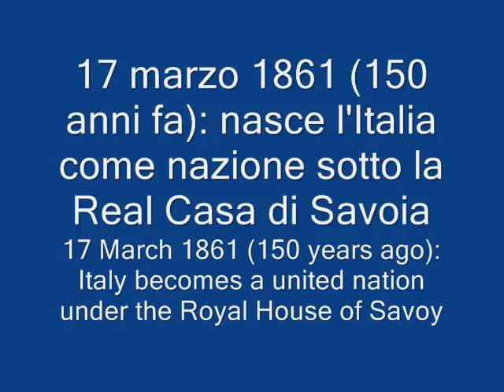Vittorio Emanuele II.wmv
Italy's 150th anniversary: national unity under the Royal House of Savoy. Victor Emmanuel II, King of Sardinia, is proclaimed King of Italy on 17 March 1861